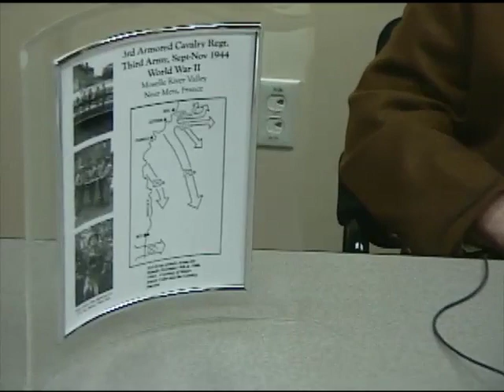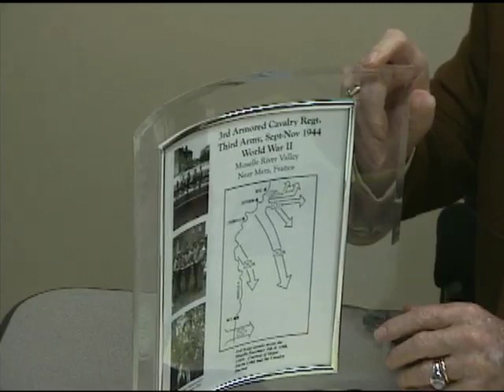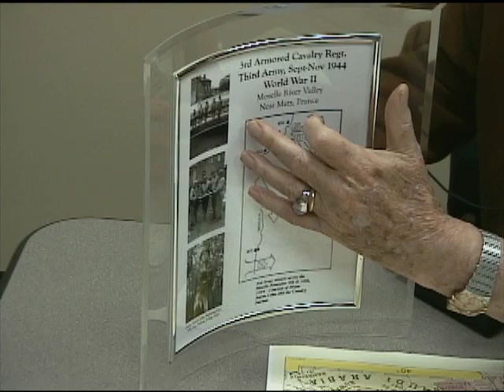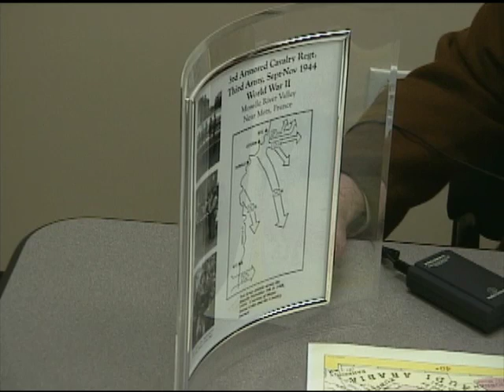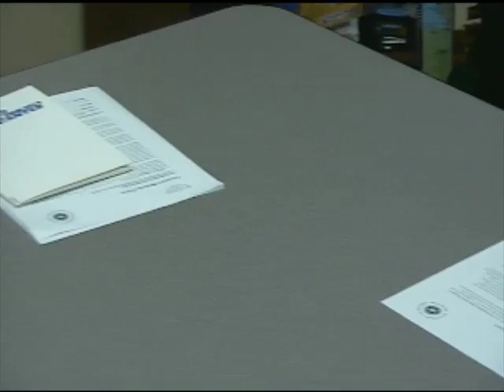Judge Aaron Cohn's interview for the Veterans History Project at Atlanta History Center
In this interview, Judge Aaron Cohn recounts his experiences in the United States Army in Europe during World War II. He describes his childhood, education, and entry into the war. He relates his training and voyage to England. He describes the landing on D-Day at Normandy and his unit's progress through Europe. He recalls the end of the war, his travel home, and subsequent career and family.